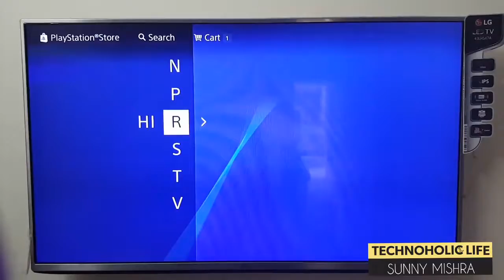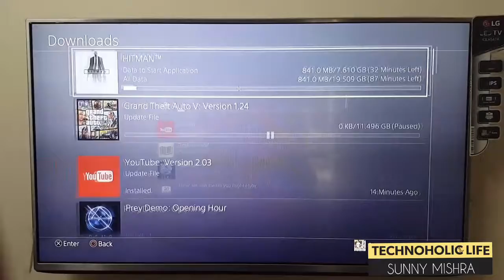Hitman Enter A World Of Assassination Free PS4 (Video Tutorial)